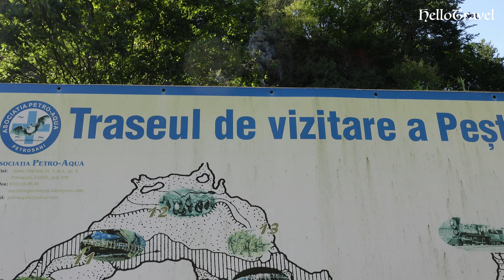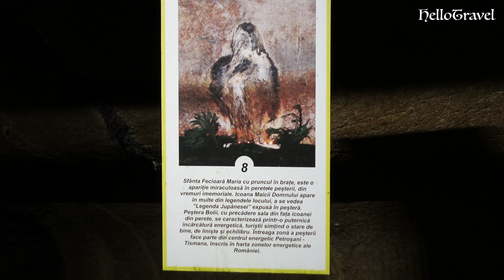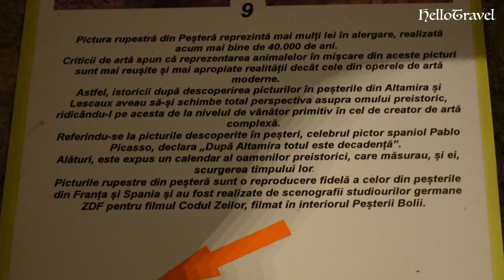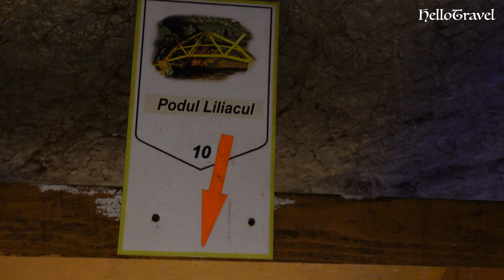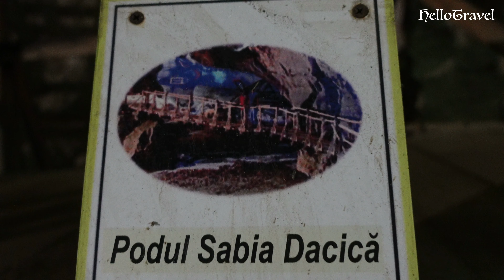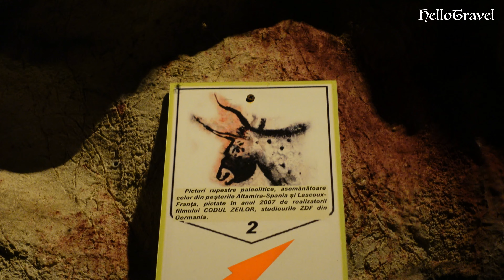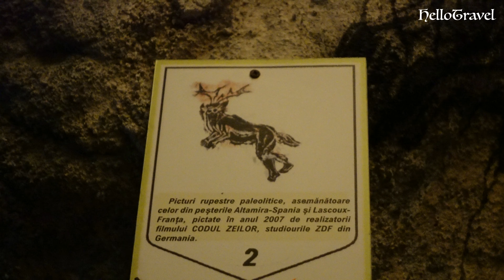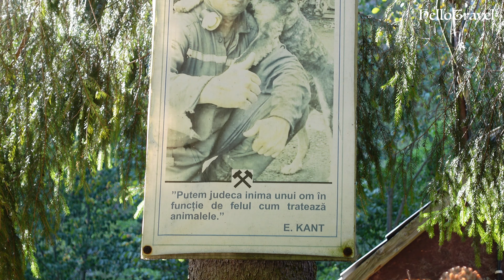Secretele din Peștera Bolii ! Petroșani 🇷🇴 România 4k #303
Pestera Bolii
Turiștii care circulă pe DN66 dinspre Haţeg spre Valea Jiului sau care urcă din sudul țării spre Deva, trec – uneori fără să știe asta – pe lângă unul dintre obiectivele turistice hunedorene cele mai importante și mai spectaculoase: Peștera Bolii.
Aceasta este situată la aproximativ 1 kilometru de şosea şi, din fericire, a fost amenajată, așa că poate fi străbătută fără să fie necesar echipament special pentru coborârea în subteran. Drumul coboară dinspre Haţeg spre Petroşani, trece pe lângă dealul care poartă în spinare ruinele cetăţii dacice de la Băniţa, ca să ajungă în zona pârâului Jupânesei.

Cine a decis s-o viziteze mai are de parcurs doar un regres de câteva zeci de metri pentru a ajunge la „gura” gigantică a Peşterii, amintind de leviatanul biblic. Aici pereții naturali din calcar au fost străpunși de torenţii vijelioşi ai muntelui.

Peștera Bolii este printre puţinele din ţară care poate fi parcursă, și datorită pârâului care o străbate, de la un capăt la altul. Mai mult, să nu fiți surprinși de scena pe care o veți găsi înăuntru: deși e străbătură de pârîul Jupâneasa, peștera are o acustică extraordinară, așa că aici pot fi susținute concerte: de la corale, până la concerte rock!

Numele peşterii provine de la Familia Bolia, care este menţionată pentru prima oară în anul 1.404 într-un act de donaţie al regelui Sigismund. Prin acesta, voievodul Bolia, din Țara Zarandului, primea proprietăţi de pământ şi păduri în zonă.

Sebastian Stanca notează că „ţinutul şi peştera au fost locuite de oamenii timpurilor preistorice”, dimensiunile uriaşe ale peşterii putând adăposti un întreg trib, conform informaţiilor din „Monografia istorico-geografică a localităţii Petroşani”.

Au fost descoperite aici mărgelele şi vase din lut, dar şi unelte din piatră şi os începând din perioada Paleoliticului. Reprezentanţii Asociaţiei Petroaqua, organizaţie de ecologie şi intervenţii în caz de inundaţii care a primit spre administrare Peştera Bolii, spun că primele date despre această peşteră ne sunt furnizate de M. J. Ackner în anul 1838.

Potrivit cercetătorilor, Peştera Bolii a oferit adăpost inclusiv pentru mărfurile aduse de negustorii porniţi de la Marea Egee şi Siria şi desfăcute apoi la Appullum şi Potaissa, unde erau cantonate legiunile a XIII-a Gemina şi legiunea a V-a Macedonica.